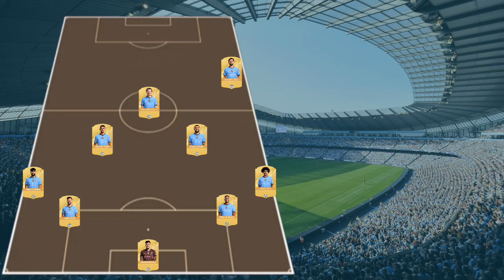Manchester City Predicted Lineup Vs Tottenham Hotspur - Premier League MatchDay 12🔥😱